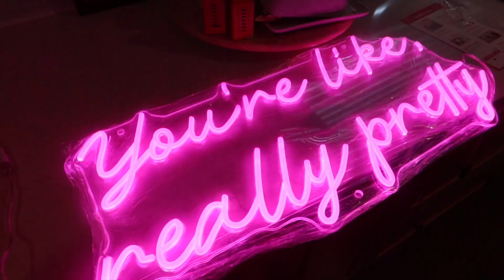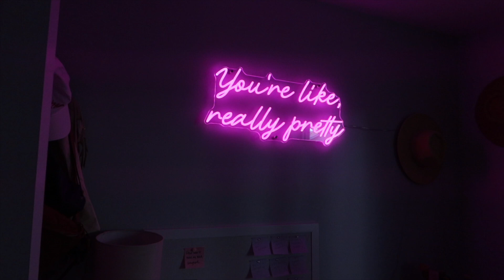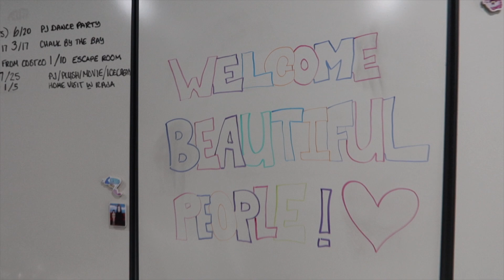VLOG: my first solo concert experience!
I went to the Arkells SOLO and it was awesome! Also, I got a neon sign, held a self-love event, and did some shopping!